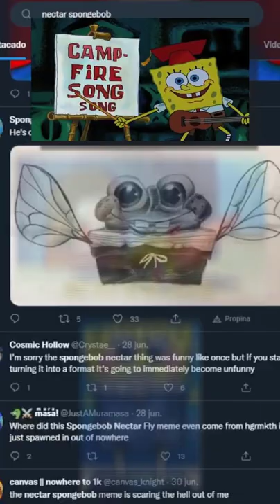Origen del We Have Come For Your Nectar de Bob Esponja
we have come for your nectar,
we have come for your nectar meme,
we have come for your nectar compilation,
we have come for your nectar spongebob,
we have come for your nectar sonic,
we have come for your nectar a la cube,
we have come for your nectar adjustable base,
we have come for your nectar adjustable bed frame,
we have come for your nectar for the gods,
we have come for your nectar for hummingbirds,
we have come for your nectar foundation,
we have come for your nectar full movie,
we have come for your nectar full album,
we have come for your nectar gresham,
we have come for your nectar good for you,
we have come for your nectar in a sieve,
we have come for your nectar of the gods,
we have come for your nectar of the vine,
we have come for your nectar queen mattress dimensions,
we have come for your nectar queen mattress reviews,
we have come for your nectar urban cantina menu,
we have come for your nectar urban cantina nashville tn,